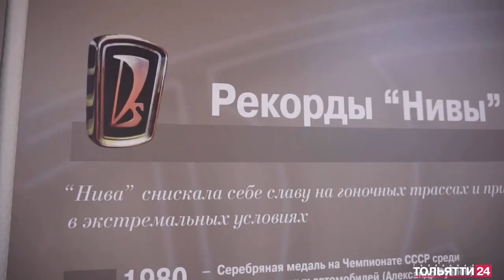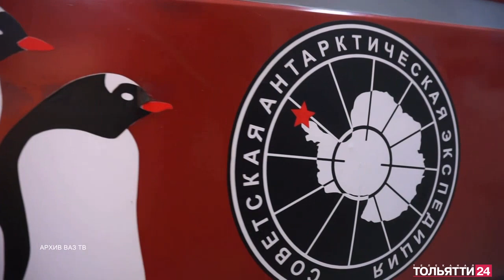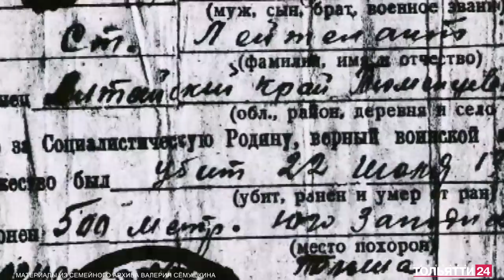«Любимый Тольятти». Валерий Сёмушкин 12.04.2023